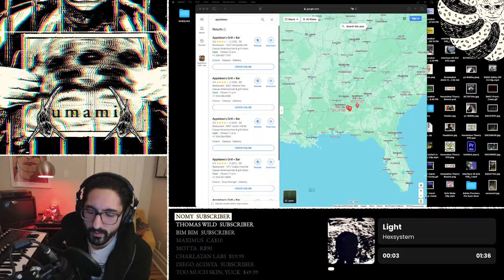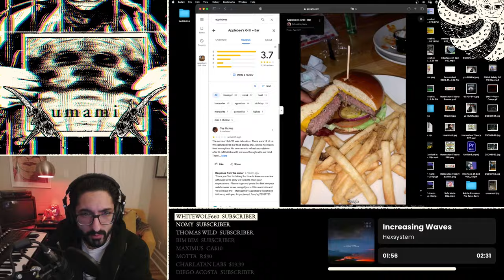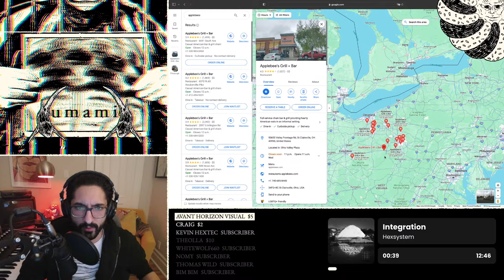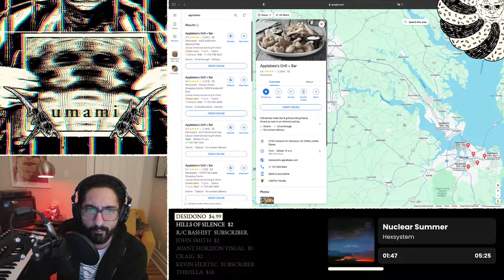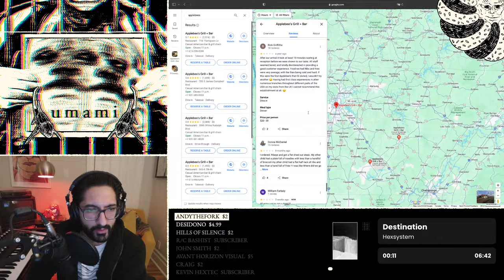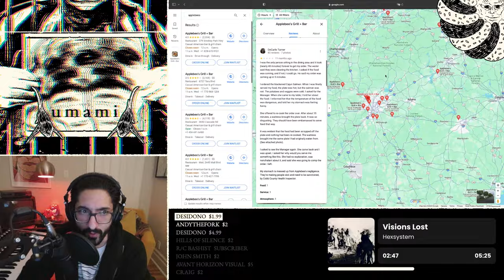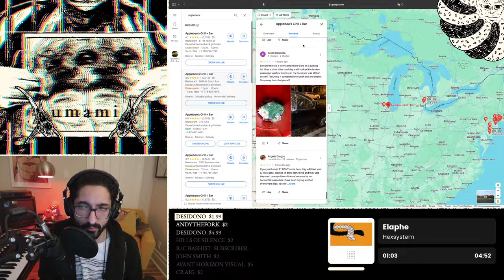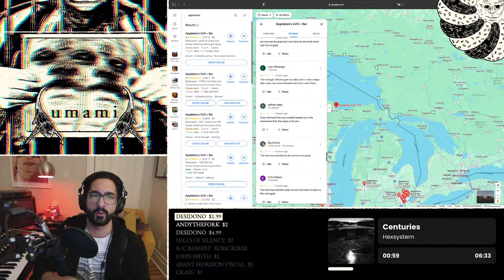Dramatically Reading Applebee's Reviews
FAQ~
Q: What is Safe Mode, and how long will it last?
It's a continuation of Interface, with a different storyline and main characters. I will last as long as makes sense, or until I think it's had enough. It will be less plot heavy than Interface and focus more on interactions between characters. The soundtrack will be more minimal as well. The soundtrack will be released as singles, after each episode comes out

Q: What is your inspiration?
A: Music informed a lot of the decisions. Sometimes the story is formed around the music, sometimes the other way around. Music wise I like Boards of Canada, Lorn, Akira Yamaoka. Animation wise I am influenced by David Firth, and movies such as Ghost in a Shell. But I also enjoy the dryness and humour of shows like King of the Hill.

Q: What does UMAMI mean?
A: Umami (/uˈmɑːmi/), or savory taste, is one of the five basic tastes (together with sweetness, sourness, bitterness, and saltiness). It has been described as savory, and characteristic of broths and cooked meats.

Q: What do I animate with, and do you use a tablet or mouse?
A: Photoshop with Animator's Toolbar Pro plugin, Premiere, After Effects, Cinema 4D Lite. I use a Wacom Intuos3 PTK-640 that was previously owned. You can get cheap ones on ebay.

Q: Do you make the music?

Q: What do you make the music with?
A: Logic Studio X, ASM Hydrasynth, Akai4000D tape machine. A lot of my earlier music was just made with Logic and a cheap midi keyboard.

Q: What sort of music do I listen to?

Q: What kind of artists do I like?
A: My favorites are Francis Bacon, Kandinsky and William Blake. Probably indirectly as inspiration, artists like Dali, Zdzisław Beksiński, René Magritte, Edward Hopper.

Q: Movie directors?
A: Michael Mann is my favorite movie director because of his use of music and iconic "mise en scene", or in other words stylistic choices in terms of blocking, lighting, camera movement. After that it would be David Lynch because of his ability to make strikingly unfamiliar situations feel familiar, it's kind of hard to describe - and also his music choices.

Q: Video games?
A: I played a lot of video games over the years but the one's that I used to play repeatedly include Full Throttle (1995), Shenmue I & II, Half Life 2, GTA: San Andreas. I recently got into Hunt: Showdown by Crytek.

Q: How can I support?
A: Sharing my animations is the best way, by either posting them to places like Reddit or Discord. You can post clips to TikTok and Youtube (I'm okay with it), just tell people where to find it. There is also a lot of merch available . Otherwise, I do have a Patreon, and that money goes towards hiring freelance animators, sound engineers to mix/master music, hiring voice actors/actresses etc, as well as generally helping me pay my bills. Thanks!